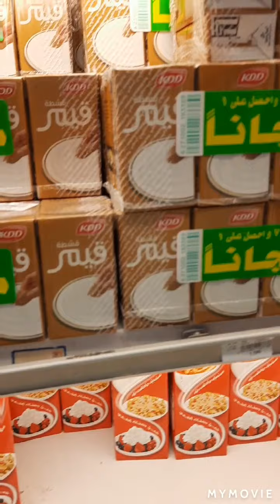Palingke time |buhay kusinera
Bibili tayo bang mga  preskang gulay prutas marami pang iba